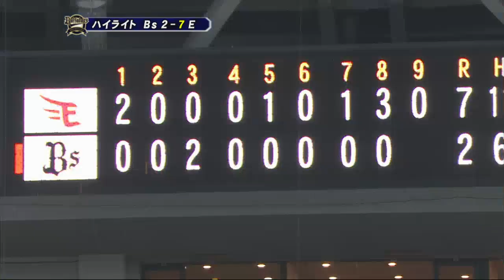2012.09.14 Bs2-7E 二桁安打で楽天が快勝！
楽天が初回にオリックスの先発・井川を打ち崩して2点を獲得。オリックスも3回に縞田のタイムリーで同点とするが、楽天は5回、7回と得点を重ね、8回には松井のタイムリーで点差を5点に広げて逃げ切った。 （9月14日 オリックス-楽天 試合ハイライト）